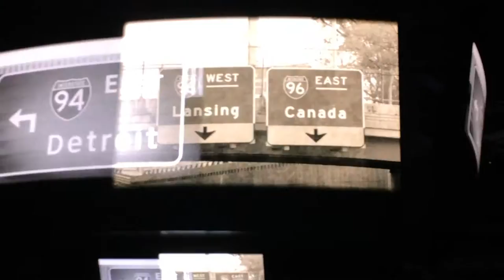Detroit Basketball Anthem at The Palace (ft. Dave Bing)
Sorry for panning to the court. Seemed like a good idea at the time. The Detroit Basketball Anthem ad campaign debuted in early September. I presume it will play a significant role at the Palace this season, so I thought I'd provide an early peek of what it looks like on the big screen. Worth noting: all black seats seen in the lower level are new. The rest of The Palace's seats will be replaced over the next two years.